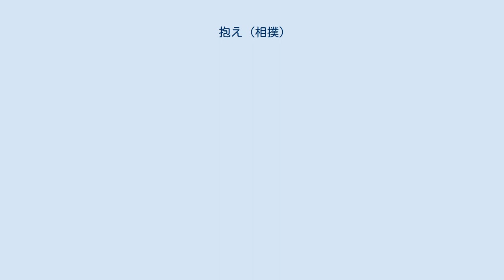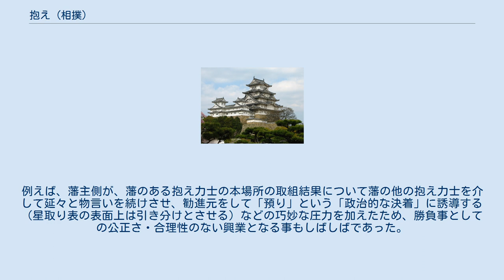抱え (相撲)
抱え（かかえ）とは、江戸時代の勧進相撲における力士の身分保障の一つ。
力士が大名家に家臣として取り立てられて、武士の身分となった。
 元々相撲は武士の間で、戦闘訓練の一つとして盛んに行われていた（武家相撲）。
そのため戦国大名の中には、相撲に強いものを家臣として取り立てた大名がいた。
徳川時代になって戦乱が遠い昔となってもその風習は続き、相撲の実力で家臣となった武士を特に「相撲衆」と呼んだ。
徳川時代初期の相撲愛好大名としては前田利常が有名で、50人の相撲人を抱えており、その居住区は相撲町と呼ばれた。
同じ北陸に所領を持つ越前松平家や小浜酒井家との相撲対抗に熱中するなど、この当時すでに実態としては武芸鍛錬よりも大名の娯楽としての要素が強かったといえる。
 ところが町人の間で盛んになっていた土地相撲（勧進相撲）は浪人が参加することによりいざこざの種になり、17世紀半ばに江戸、大坂などで相次いで禁令が出される。
大名の間での相撲熱も逼塞し、相撲は冬の時代を迎える。
 勧進相撲は約30年の間隔を経て17世紀末に禁が解け、興行はますます盛んになってゆく。
大名の抱え力士も復活したが、この時の抱えの手段は、相撲人をスカウトする方法から、藩内で職業力士を育成する方法が主流になってきた。
各地で行われる相撲興行の勧進元にも顔を通じて自藩の力士を積極的に出場させ、本場所で活躍した力士を正式に抱えとした。
力士の立場は、藩主家の家臣から藩の看板へと変化していったのである。
やがて18世紀後半に勧進相撲の制度が整備されると相撲人気はうなぎのぼりになり、各藩の相撲熱もさらに高まった。
有望力士の引き抜き合戦が起こり、各藩の江戸藩邸は、優秀な力士を獲得すべく情報収集に努めた。
 力士にとっても、当時は勧進元との永続的な雇用契約は存在しなかったため、場所に出場して、更に安定した生活保障を得るためにも、大名抱えとなるメリットは大きかった。
番付表にも自身の出身地ではなく抱えの藩名が書かれるなど、帰属意識は相撲部屋ではなく藩にあった。
本場所では同じ藩の抱え力士同士の取組は組まれず、逆に抱えが違えば同部屋対戦もありえた。
 力士の帰属意識が藩に向くようになったため、勧進元は出場力士の確保のために各藩と交渉を行った（直接の交渉相手は江戸の藩邸詰めの家老）。
大名の中には自身の立場を嵩（かさ）に着て、番付・取組編成などにも口を挟むことがあった。
勧進元も、力士が出場しないことには自身が大赤字を喰らいかねなかったため、ある程度は藩主の要求を呑まざるを得なかった。
例えば、藩主側が、藩のある抱え力士の本場所の取組結果について藩の他の抱え力士を介して延々と物言いを続けさせ、勧進元をして「預り」という「政治的な決着」に誘導する（星取り表の表面上は引き分けとさせる）などの巧妙な圧力を加えたため、勝負事としての公正さ・合理性のない興業となる事もしばしばであった。